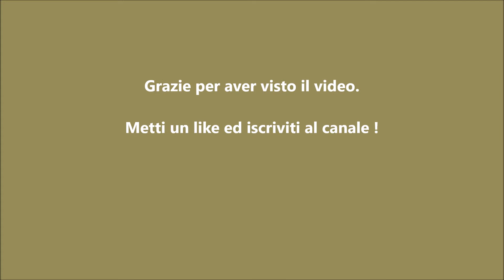Animali del bosco: I caprioli (The roe deer). Fototrappola (Camera trap). Reconyx UltraFire XR6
I caprioli. Fototrappola. Riprese notturne. Aprile 2020. The roe deer. Camera trap. Night shooting.

Questo canale propone filmati e fotografie naturalistiche di uccelli e animali dei boschi. Trovate brevi video di uccelli in migrazione, video di animali prettamente notturni, brevi video informativi sulla vita nei boschi e altro ancora.
Utilizzo anche una fototrappola per osservare gli animali nei boschi, nel loro ambiente naturale e quando non sono disturbati dagli umani.

Cosa uso nei miei video:
Camera: Nikon D780 & Nikon 500mm f 5.6
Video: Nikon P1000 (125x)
Fototrappola: Reconix Ultrafire XR6
Editor: VideoPad Professional NCH software